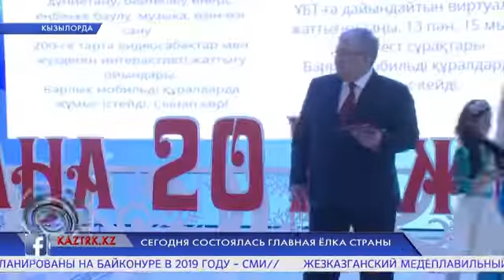Главная елка страны